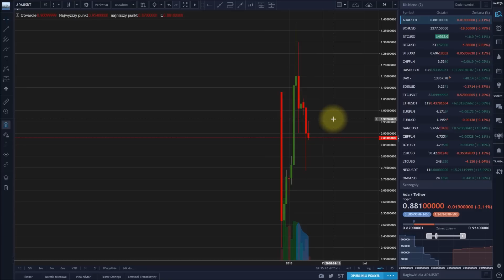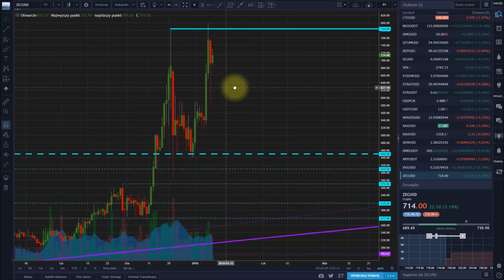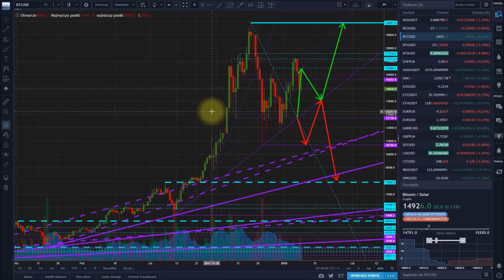2018-01-09 Kryptowaluty - przegląd rynku. Formacja odwróconej flagi na Bitcoinie.